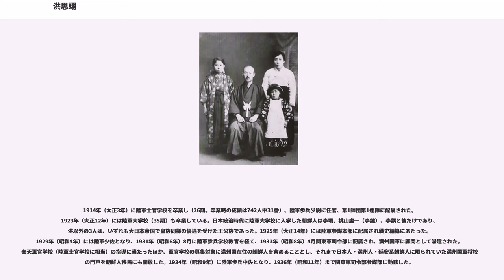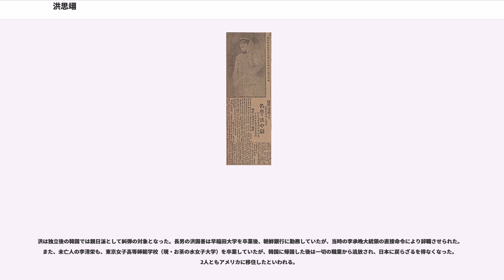洪思翊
洪 思翊（こう しよく、ホン・サイク、1889年3月4日 - 1946年（昭和21年）9月26日）は、日本の陸軍軍人。最終階級は陸軍中将。

日本統治下の朝鮮出身の日本陸軍軍人としては、王公族として皇族と同等の優遇を受けた李垠中将と並び、最も高い階級に昇った。太平洋戦争後、戦犯としてフィリピンで処刑された。

1889年、李氏朝鮮京畿道安城の両班の家に生まれた。本貫は南陽洪氏である。1905年（明治38年）の日韓保護条約締結後、大韓帝国の陸軍武官学校に入学している。1909年（明治42年）に陸軍武官学校廃止にともない、日本の中央幼年学校に国費留学し、首席で卒業した後、間もなく陸軍士官学校に進学した。当時、陸軍士官学校には大韓帝国からの派遣留学生が何人も在籍しており、1910年（明治43年）の韓国併合に衝撃を受けて抗日・独立運動に身を投じた者も多数いたが、洪は、今決起するのは朝鮮の独立回復に繋がらず、しばらく研鑽を積み実力を養成した後戦うべきだとして級友達と路線を分かつ。

1914年（大正3年）に陸軍士官学校を卒業し（26期。卒業時の成績は742人中31番）、陸軍歩兵少尉に任官、第1師団第1連隊に配属された。1923年（大正12年）には陸軍大学校（35期）も卒業している。日本統治時代に陸軍大学校に入学した朝鮮人は李垠、桃山虔一（李鍵）、李鍝と彼だけであり、洪以外の3人は、いずれも大日本帝国で皇族同様の優遇を受けた王公族であった。1925年（大正14年）には陸軍参謀本部に配属され戦史編纂にあたった。1929年（昭和4年）には陸軍少佐となり、1931年（昭和6年）8月に陸軍歩兵学校教官を経て、1933年（昭和8年）4月関東軍司令部に配属され、満州国軍に顧問として派遣された。奉天軍官学校（陸軍士官学校に相当）の指導に当たったほか、軍官学校の募集対象に満州国在住の朝鮮人を含めることとし、それまで日本人・満州人・延安系朝鮮人に限られていた満州国軍将校への門戸を朝鮮人移民にも開放した。1934年（昭和9年）に陸軍歩兵中佐となり、1936年（昭和11年）まで関東軍司令部参謀部に勤務した。

洪は、旧韓国軍・日本陸軍士官学校時代からの旧友である韓国光復軍司令官池青天から、大韓民国臨時政府に加わったらどうかと誘われたが、朝鮮の独立には未だ時機が至っておらず、今立ち上がることは良策ではないとして、旧友の招聘を断った。だがその一方で、池青天を含む旧韓国軍出身の抗日活動家と秘密裏に友情を保ち、その家族を自費を以て支援したり（これは一歩間違えば洪本人にも危険が及ぶ行為であった）、創氏改名が行われた時も、最後まで改名を行わず、姓の洪をそのまま氏とした。洪は日本統治下における朝鮮人の立場を「イギリスにおけるアイルランド人のようなもの」と息子に説明していた。また、高宗皇帝が下賜した大韓帝国の軍人勅諭を、生涯身に付けていたとも言われている。

1936年（昭和11年）に陸軍歩兵学校の教官に転勤し、翌1937年（昭和12年）の日中戦争勃発に伴い12月に中支派遣軍司令部に配属され、中国戦線に派遣された。1938年（昭和13年）2月には中支派遣軍特務部員として上海に派遣され、3月に陸軍歩兵大佐に昇進して興亜院調査官（もとは文官のポストであったが、当時の軍の権限拡大により軍人が配属されるようになっていた）となり上海の華中連絡部に配属され、情報収集や政治工作に従事した。

1940年（昭和15年）8月に留守第1師団司令部に配属され、1941年（昭和16年）には陸軍少将に進級、華北の河北省に駐屯する歩兵第108旅団長となり、華北の八路軍を相手に戦った。八路軍傘下には朝鮮義勇隊の華北支隊がいたが、同年12月に胡家庄の戦いで日本軍に打撃を受け、主だった隊員が戦死したり捕虜となったりした。1942年（昭和17年）4月から1944年（昭和19年）3月までは陸軍公主嶺学校の幹事（副校長）となっていた。

1944年（昭和19年）3月に比島俘虜収容所長としてフィリピンに赴任、同年10月陸軍中将に進級、同年12月には在比第14方面軍兵站監となって終戦を迎えた。皮肉な事に、これが長年彼が心の中で望んでいた朝鮮解放の瞬間であった。終戦後は、故郷の朝鮮で教師になり静かに暮らしたいと望んだ彼だったが、結局解放された祖国を見ることは出来なかった。...